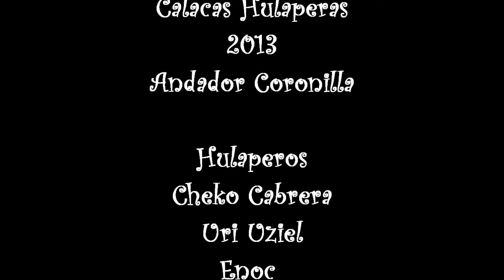Exhibición "Calacas Hulaperas"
Una breve exhibición de hula hooping entorno al dia de muertos
Hula Calaca fue la primer exhibición y Calacas Hulaperas solo un fragmento.
Participaron
Uri Uziel, Enoc, Cheko Cabrera y Moisés Olmedo